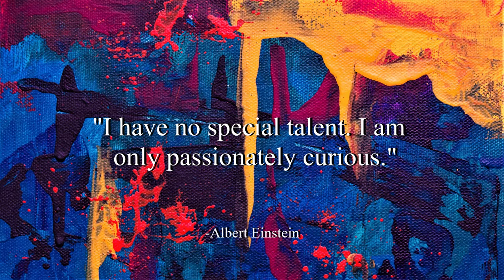Pluck It Up - Dan Henig (No Copyright Music)